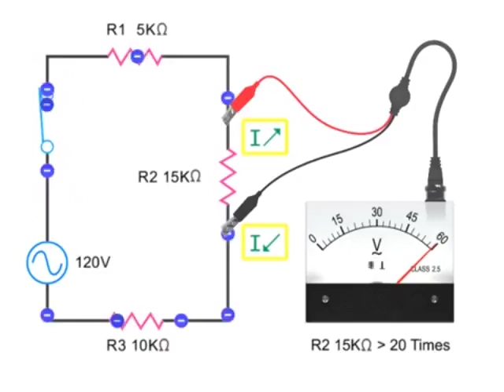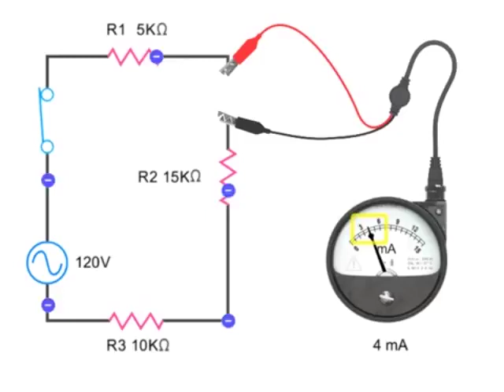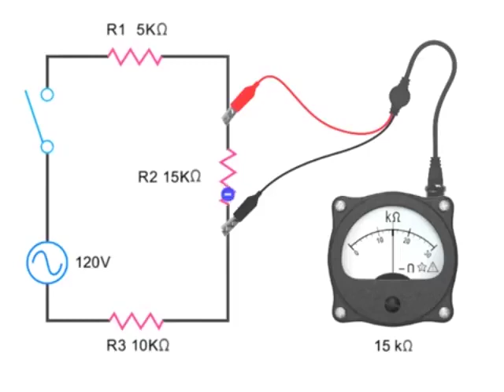How to Measure Voltage ¦ Hindi